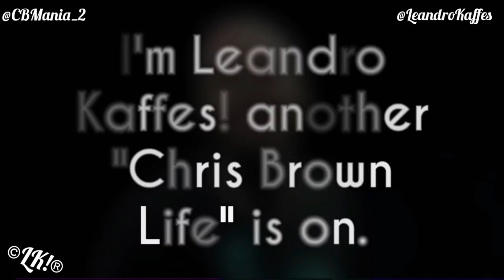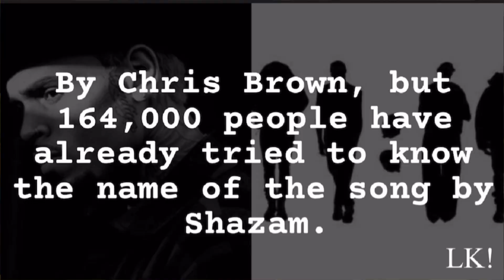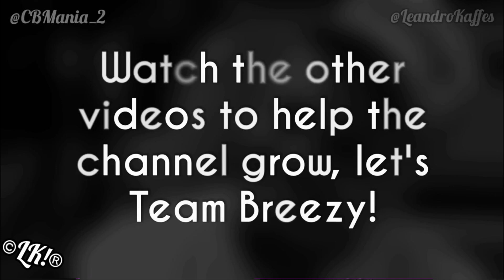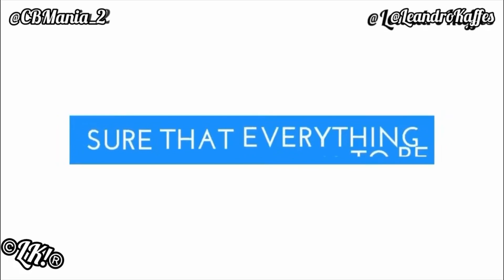Chris Brown & Ammika At Aeko's 4th Birthday Party “Dad And Mom Together”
Video of Chris Brown and Ammika At Aeko’s Birthday Party (November 20, 2023) 😱🔥

Chris Brown with Ammika Harris At Aeko's 4th Birthday Party 🥳

Chris Brown Aeko, Chris Brown's Son's Birthday Party, Chris Brown and Aeko, Chris Brown Ammika Harris.

Ammika Harris and Aeko, Chris Brown and Royalty.